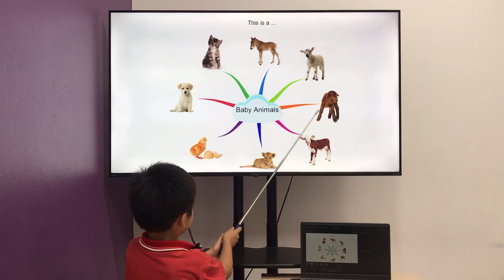Tiến Đạt EOWSF/E